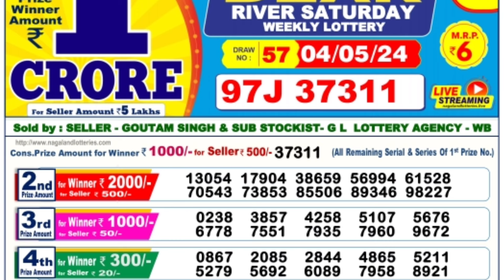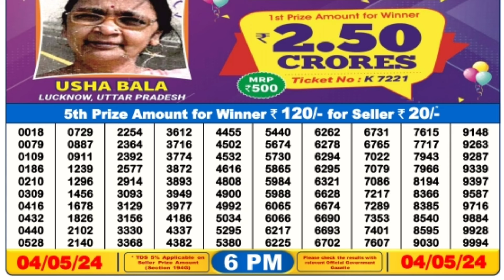🔴 Day 6 P.M. Dear Nagaland Live Lottery Sambad Result Today ll Date-04/05/2024 ll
🔴 Day 06:00 P.M. Dear Nagaland River Saturday Lottery Result Today l Date-04/05/2024